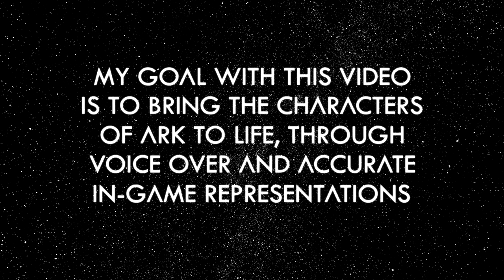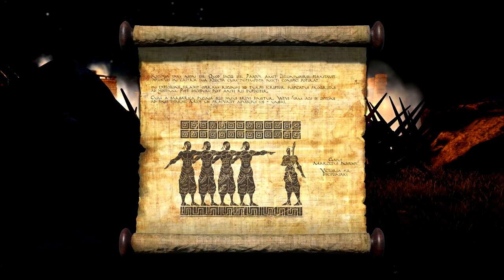ARK: The Survival Stories - Gaius Marcellus Nerva (The Island)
Join here to stay up to date with all Survival Stories news!

Welcome to ARK: The Survival Stories! This is the fourth, final island video which follows Gaius Marcellus Nerva! The Survival Stories directly show the explorer notes of each of the survivors from ARK: Survival Evolved, as I seek to accurately visualize what happened to them. This video shows all of Gaius Marcellus's Notes notes in the game, existing only on The Island, from notes 1-30.

If you have any criticisms, let me know! I need to know what mistakes I made so that I can improve in the future. Tell me what you think about this, because I'm super excited for creating more, and cannot wait to bring all the other characters to life going forward on to Scorched Earth, Aberration, and Extinction!

Voiced by: Rob Sharp
Builders:
ChipZz - Ark Builds
NeddyTheNoodle
Body Actors:
Akuma_Herena
Briar
ChipZz - Ark Builds
Cozborn
DogeyBoi
Gage
Gudst
Hazel
Jelizaveta
Jurassic
Kaiden
Kallavan
Loulou
MrLove
Nacho
Nichibokun
Ninjakiller
Norman
Obi-Wan Kenobi
OkamiCheems
RedGear17
Rondog
RubyMcNugget
Snomwell
Spartan
Terri
TheMman
Triggerpug
Weebalo69
--- My Stuff! ---